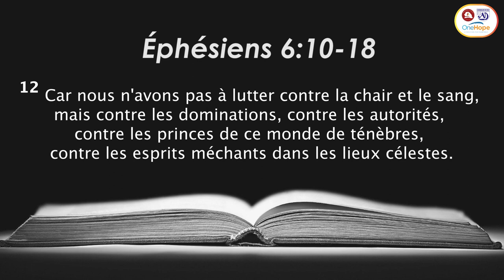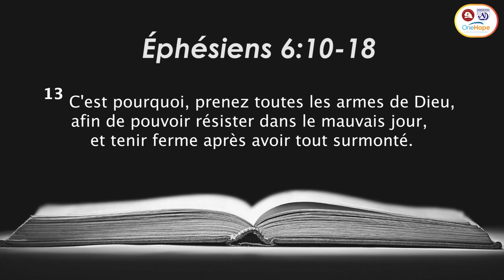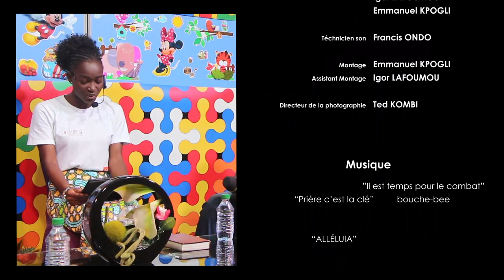MDEC - Leçon N°16 : L'enfant chrétien et le combat spirituel